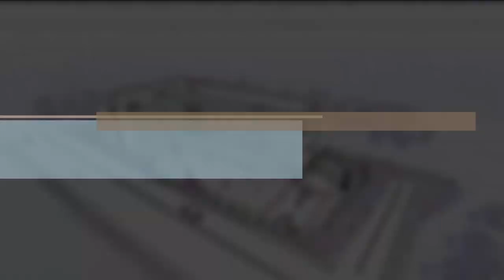Yalova Sunum Video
Uğur Okulları Yalova Kampüsü 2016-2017 Eğitim Döneminde Eğitimde Fark Yaratmaya Hazırlanıyor!